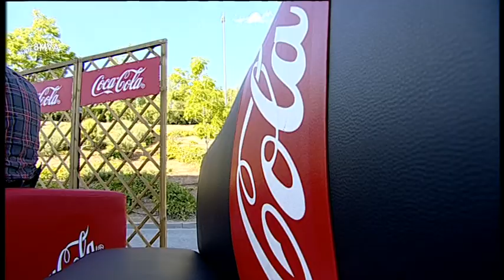8 Magazine VA 30-6-16 Actualidad, Pádel, San Juan